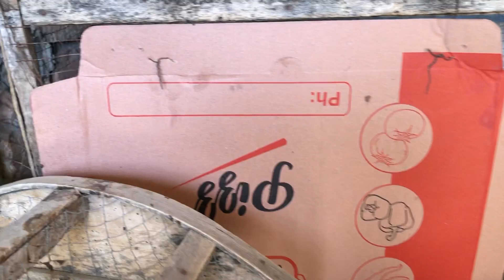7 chicks 🐣 survive on 3rd day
7 chicks 🐣 out of 19 eggs 🥚 on 3rd Progress

Asslamualaikum friends !

7 chicks 🐣 out of 19 eggs 🥚 on 3rd Progress